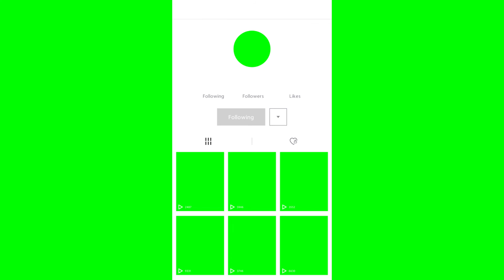tiktok green screen HD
create after effects

easy to finding help to create